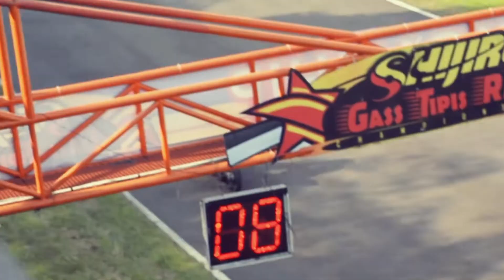FULL RACE BEBEK STD 125CC PEMULA ROADRACE NGARIUNG NGAHIJI SIRKUIT BRIGIF 2022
AR SPEED RACE RACING PART & EXHAUST SYSTEM
FOLLOW IG : AR SPEED RACE